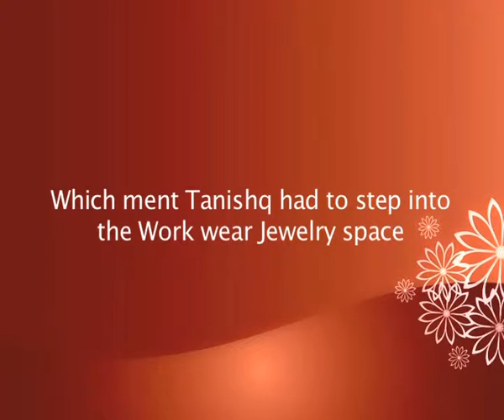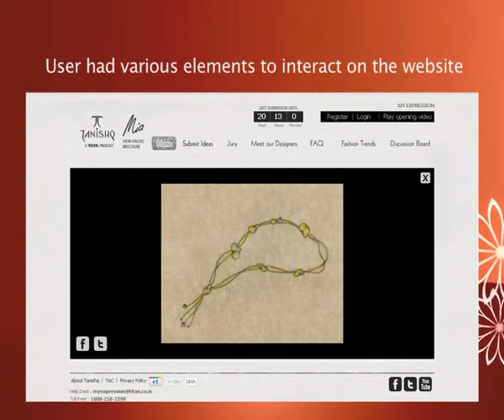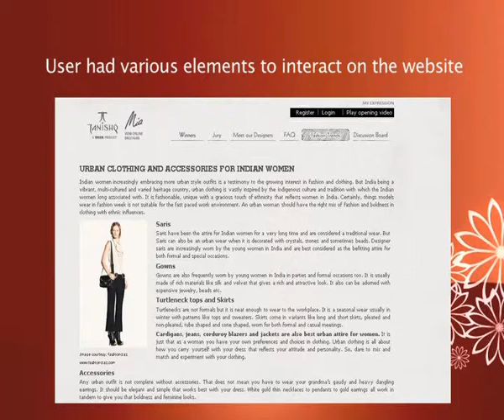Tanisha My Expression